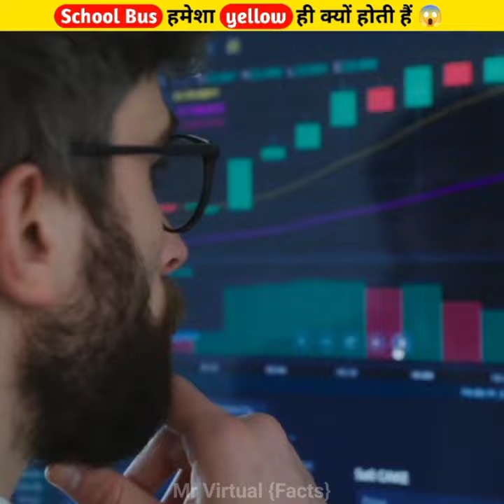School Bus हमेशा yellow colour की ही क्यों होती है? 🤔😱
School Bus का colour हमेशा yellow क्यों होता है  why school Bus has yellow colour
In this video, facts(rochak tathya/hasan) you don't know Or facts you never knew. Today you will see this facts video in Hindi And together School Bus का colour हमेशा yellow क्यों होता है  And Top Engimatic Fact & 20 Most Amazing Facts to see this video And this video is gonna be very interesting so watch the video till the end And hope you liked the Facts

Queries Solved:
why school Bus has yellow colour
facts
 interesting facts
facts Hindi
School Bus का colour हमेशा yellow क्यों होता है
amazing fact
random facts
random facts you should know,
science facts short video,
science facts you didn't know,
science facts and myths,
a science facts,
science amazing facts,
a1 science facts,
science amazing facts video,
just an interesting science fact,
best science facts,
science facts class 6,
science facts class 7,
science facts channel,
science facts chemistry,
science facts channel english,
science facts class 10,
science facts class 9,
science facts class 8,
class 10 science fact,
class 7 science fact,
crazy science facts,
science facts experiments,
science facts extra
engimetic fact,
enigmatic facts,
enigmatic facts facttechz,
top enigmatic facts,
engimetic fact english,
engimetic fact file,
enigmatic fact generator,
engimetic fact update,
enigmatic facts worksheets,
engimetic fact 2021,
engimetic fact 2020,
enigmatic 3
sun halo,
sun halo explained,
sun halo effect,
sun halo meaning,
sun halo rainbow,
sun halo animation,
about sun halo,
halo around the sun in hindi,
rainbow halo around the sun,
sun halo bright side,
sun halo beautiful,
bright side sun halo,
china sun halo,
rainbow coloured sun halo,
sun halo dehradun,
sun halo dehradun today,
dehradun sun halo,
dehradun sun halo today,
22 degree sun halo,
life saving hacks and diys for your special day